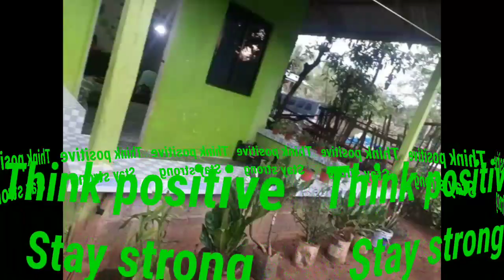NAKAKA STRESS# PALA MAGLARO NG¦MOBILE LEGEND÷)PINAGTRIPAN C THAMUZ!!!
Kakapagod pala maglaro ng mobile legend.. Kala madali lng...